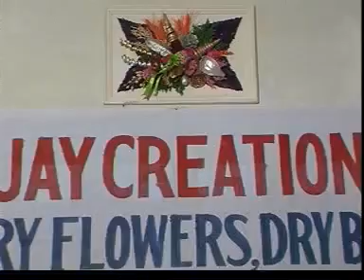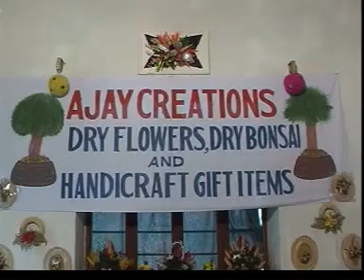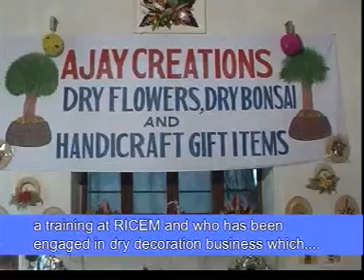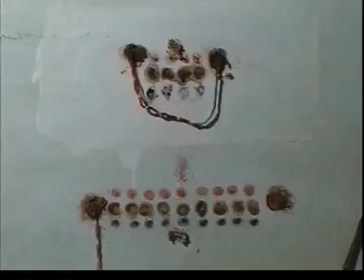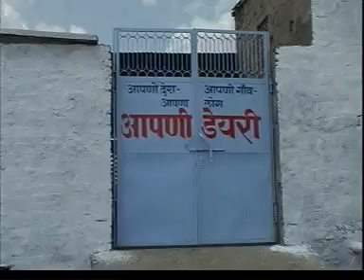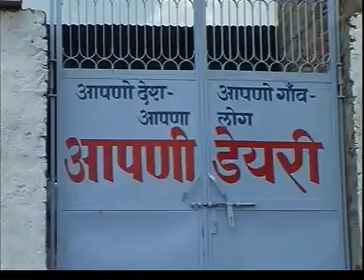ACABC Success stories of Gujarath and Rajasthan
Agri- clinics and Agri- Business  Centers Scheme Success stories  of Gujarath and Rajasthan